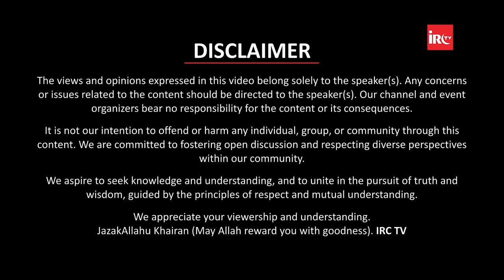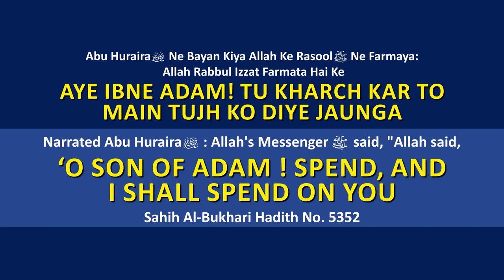Misconceptions About UPSC Civil Service Exam By Hon. Shaikh Mohd Zaib Zakir (IPS)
𝐌𝐀𝐈𝐍 𝐏𝐎𝐈𝐍𝐓𝐒
00:00 - Start
00:40 - Introduction Of Program
04:18 - Introduction Of Guest
06:11 - Start Of Speech By Mohammed Zaib (IPS)
08:37 - Journey To Become IPS Of Mohammed Zaib
09:50 - Mohammed Zaib Ki Life Ka Turning Point
13:28 - UPSC Exam Me Belief Ka Role
17:59 - UPSC Exam Me Hardwork Ka Role
19:56 - UPSC Exam Me Smartwork Ka Role
21:08 - UPSC Exam Me Patience Ka Role
22:55 - UPSC Preparation Ke Dauran Kin Logon Se Dur Rahe ?
24:05 - UPSC Kya Sirf Talented Log Hi Crack Kar Sakte Hai ?
25:37 - UPSC Keliye Kya Bahot Paise Lagte Hai ?
27:16 - Sirf Books Padh Lene Se Kya UPSC Pass Ho Sakte Hai ?
30:30 - Mohammed Zaib Ke UPSC Interview Ka Ek Important Question

𝐐&amp;𝐀
34:50 - Q1 UPSC Prelims &amp; Mains Exam Preparation Keliye Kya Padhe ?
36:00 - Q2 Kisi Language Me Weak Hone Par Kya UPSC Pass Nahi Ho Sakte ?
37:30 - Q3 Personality Development Keliye Kya Kare ?
38:18 - Q4 UPSC Exam Me Prelims &amp; Mains Ki Preparation Kya Saath Me Kar Sakte Hai ?
39:09 - Q5 UPSC Interview Me Kya Mains Exam Ki Tarah Hi Questions Aate Hai ?
40:36 - Q6 Graduation Stream Ka Kya UPSC Par Impact Padta Hai ?
40:41 - Q7 UPSC Mains Exam Ke Answer Writing Ki Preparation Kaise Kare ?
41:59 - Q8 Future Me UPSC Karne Ka Plan Ho To 11th &amp; 12th Standard Kis Stream Me Kare ?
43:12 - Q8 11th Standard Se Kya UPSC Ki Preparation Kar Sakte Hai ?

𝐀𝐂𝐓𝐈𝐕𝐈𝐓𝐈𝐄𝐒 𝐎𝐅 𝐈𝐑𝐂:
IRC TV
CHARITABLE HOSPITALS
PATHOLOGY LABORATORY
STUDY CENTRES
TECHNICAL INSTITUTES
PRODUCTION
ARABIC ACADEMY
10 DAYS CONFERENCE
LADIES' WING
CHILDREN'S WING
WEEKLY LECTURES